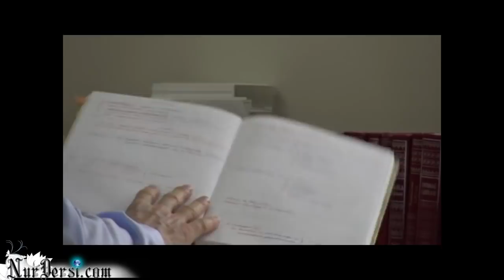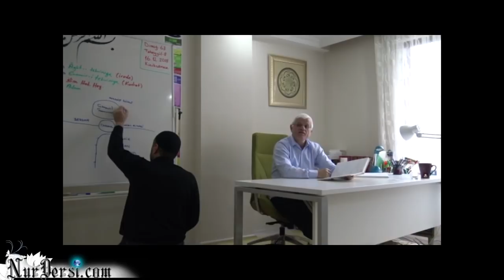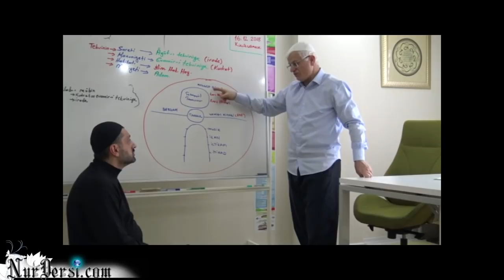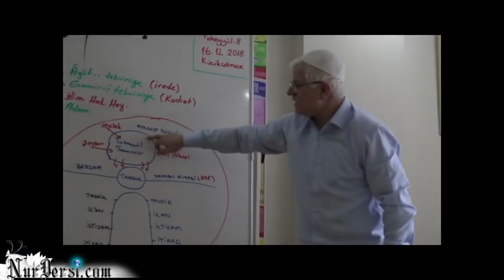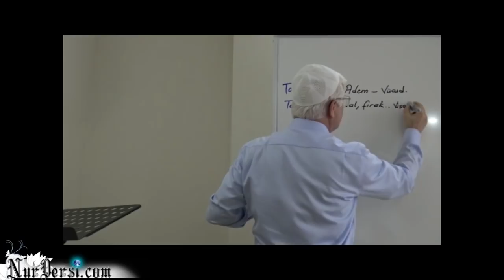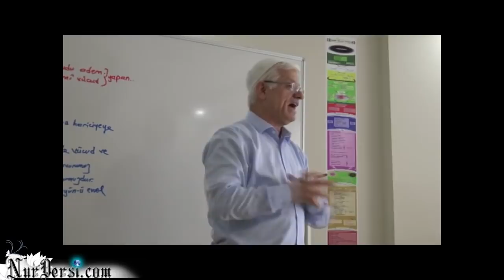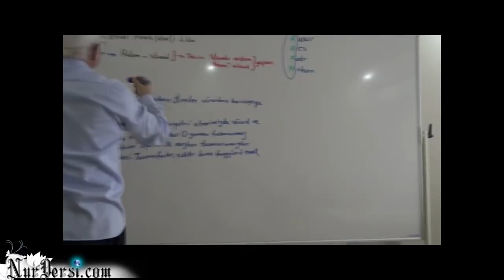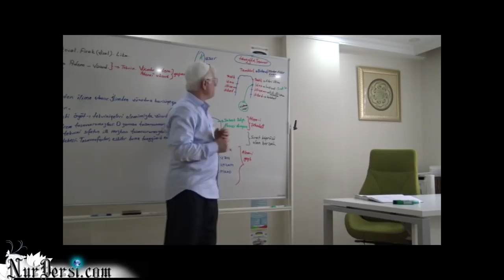Dimağ -63 ( tahayyül -8)